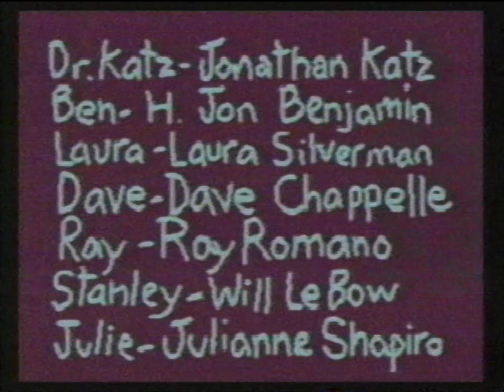Comedy Central Split Screen credits (June 29, 1997)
From my personal collection (Tape #739). Recorded after the premiere of the Dr. Katz, Professional Therapist episode "Electric Bike".